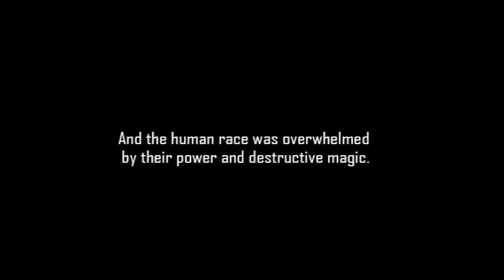Draconian Wars: Hyperborea Edition Trailer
Draconian Wars Hyperborean Edition Trailer